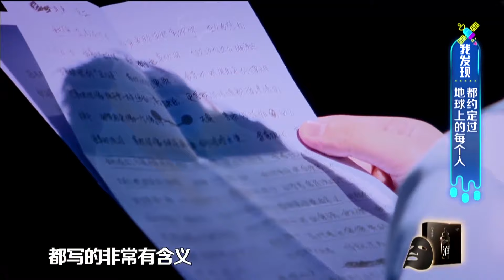趙露思風格百變可以清純又可以酷颯！吳磊看入迷了竟然當場表白！